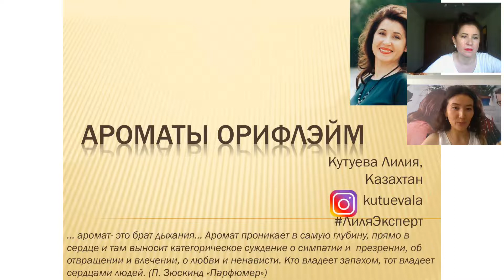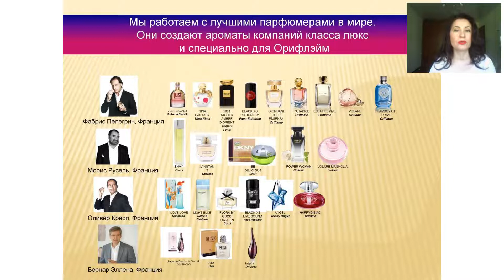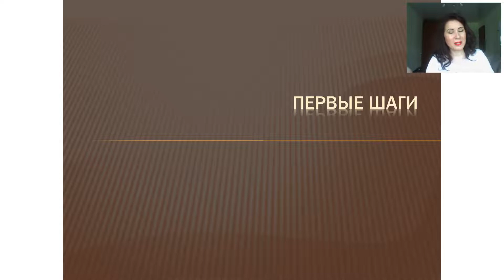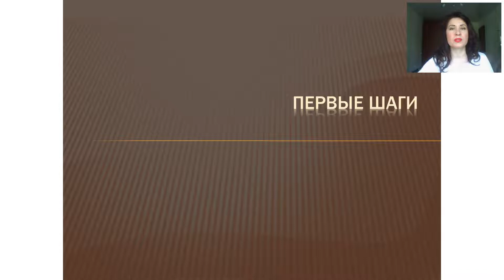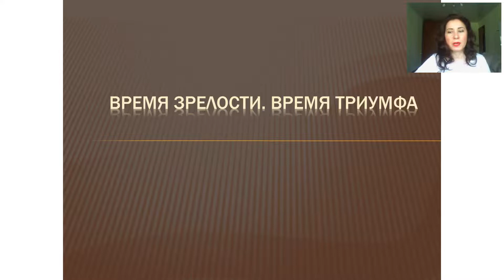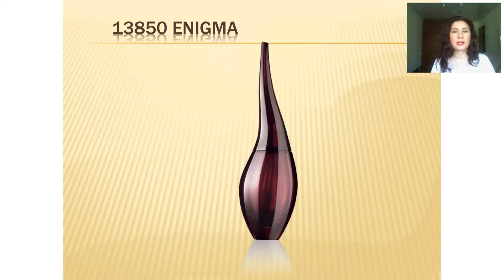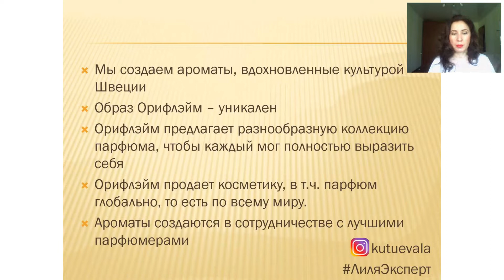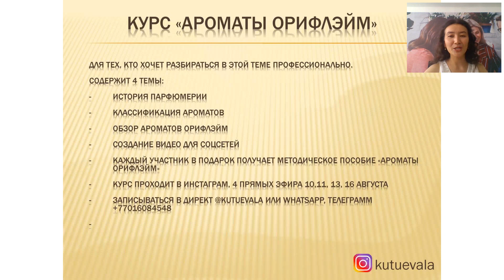Ароматы каталога (2020 08 04)